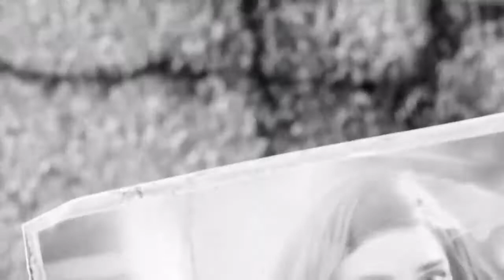Lets Play Fallout 4 : Ep 1 Vault 111